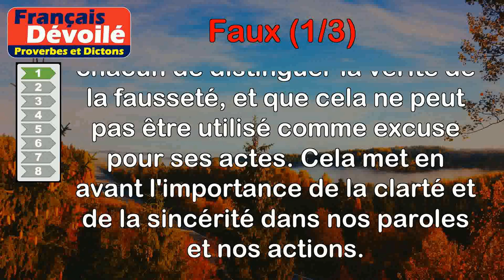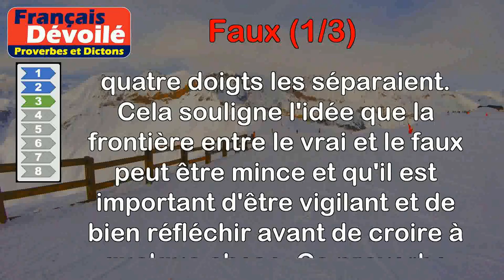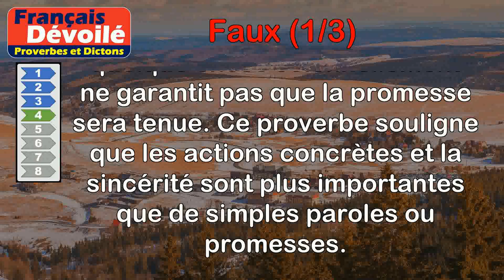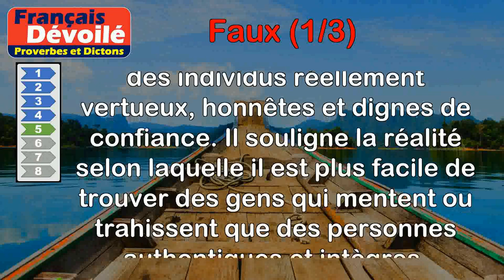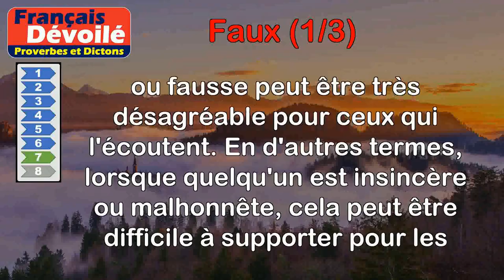Proverbes - Faux (1 de 3)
00:00 Introduction
00:07 Proverbe Arabe - Nul ne peut dire pour son excuse qu'il a pris le vrai pour le faux et le faux pour le vrai.
00:49 Proverbe Français - Le faux témoin ne demeurera pas impuni.
01:28 Proverbe Persan - Quatre doigts séparent le vrai du faux.
02:08 Proverbe Français - Faux ou vrai le serment est toujours inutile.
02:47 Proverbe Russe - Il est plus d'hommes faux que de saints.
03:23 Proverbe Danois - Un homme faux est parmi le peuple comme le hibou parmi les corbeaux.
03:57 Proverbe Français - Le ton d'un homme faux met l'oreille au supplice.
04:37 Proverbe Grec - Les hommes faux sont toujours punis de leur imposture.